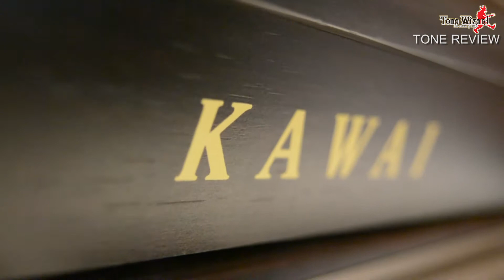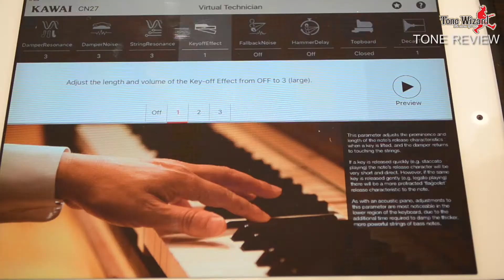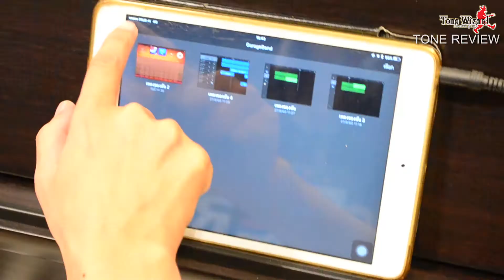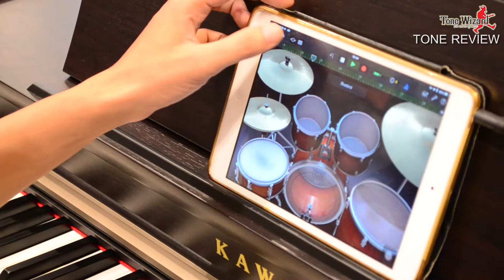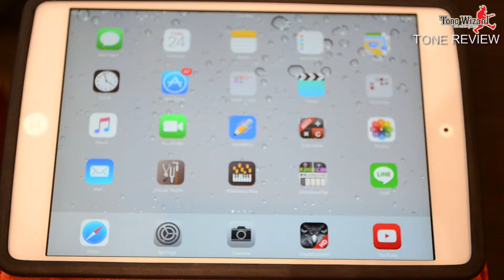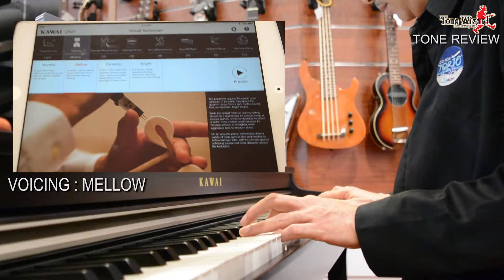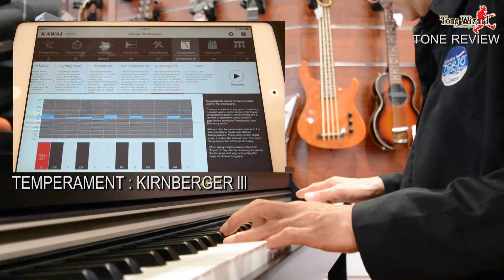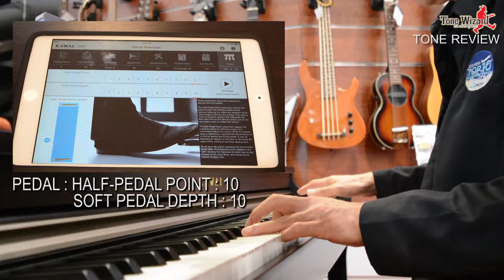รีวิวเปียโนไฟฟ้าKAWAI CN27 พร้อมของแถม : TONE REVIEW by DAWN TONE WIZARD